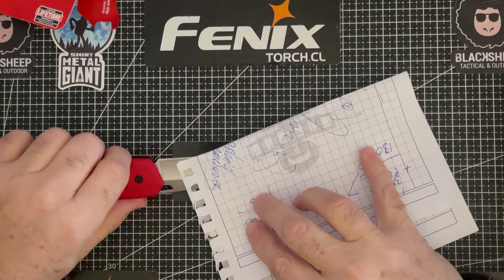Milwaukee Fastpack una navaja EDC económica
Hola amigos. Espero que todos estén bien. En este nuevo capítulo les traigo una nueva navaja para su edc o caja de trabajo. Si les interesa les dejo un link donde la pueden encontrar